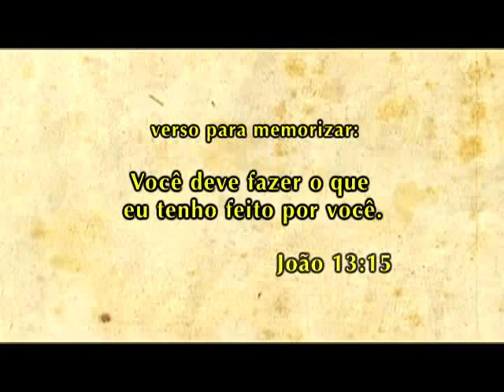Histórias Infantis: Café da Manhã com Jesus